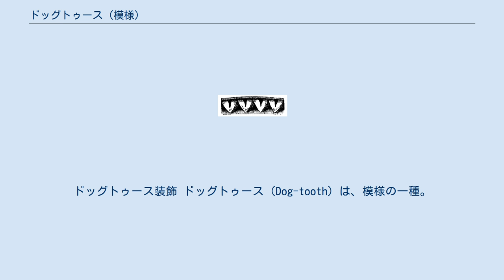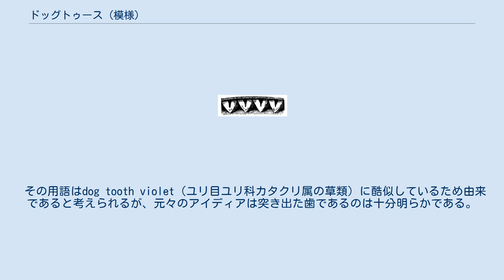ドッグトゥース (模様)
ドッグトゥース装飾 ドッグトゥース（Dog-tooth）は、模様の一種。
 建築においては、中東から十字軍によってヨーロッパへ導入されたと考えられてきた、12世紀初頭の中世建築作品の繰形に見られる装飾（芸術）である。
最古の例は、サーサーン朝ペルシアによって614年モアブでのラバト・アンモーン（現在のヨルダンの首都アンマン）に建設されたホールに見られ、日除けアーケード (建築物)のアーチ造形とそれに沿った路地を装飾していた。
模様は、正方形かダイヤ形を形作る4つの花弁で主に構成されていた。
その花弁は尖った円錐形の犬歯、糸切り歯や尖頭歯の形状である。
 ヴェネツィア近くのムラーノにある教会堂のアプスでも、同様に採用されている。
12から13世紀に木彫り彫刻が精微化し、洗練されていない形状は廃れて、最も美しく装飾的な特徴が残った。
エルジン大聖堂において飾り迫縁のドッグトゥース装飾は４枚の葉の形となり、そしてケント (イングランド)の石造教会ではもっと華やかに花の形となった。
 その用語はdog tooth violet（ユリ目ユリ科カタクリ属の草類）に酷似しているため由来であると考えられるが、元々のアイディアは突き出た歯であるのは十分明らかである。
 布地では犬歯に似た柄であり、もっとも広く使われる千鳥格子でもある。